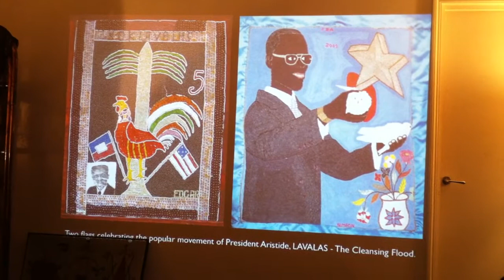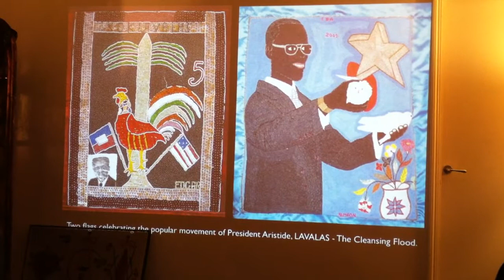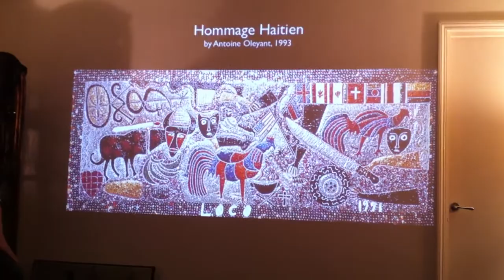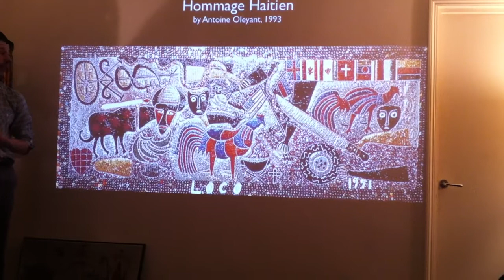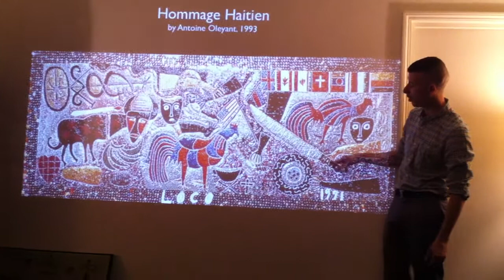Gabriel Toso - VODOU FLAGS: SEQUINED SPIRITS OF HAITI - part 5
art historian Gabriel Toso gives a lecture on Haitian Vodou flags or drapo Vodou  - March 2011